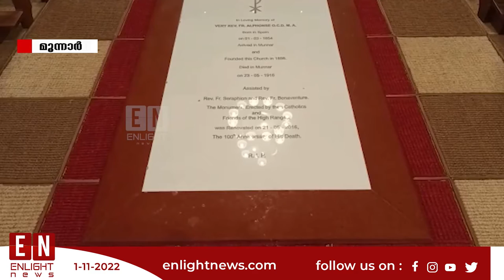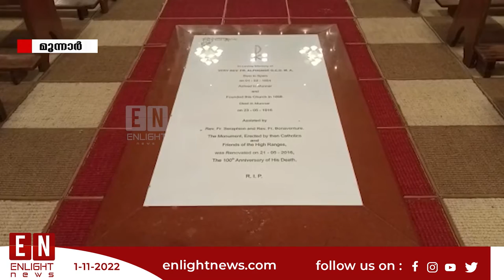ജനം ജനകീയം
ഭരിക്കുന്നവരോടും ജനപ്രതിനിധികളോടും നാട്ടുകാർക്ക് മുന്നോട്ട് വയ്ക്കാൻ നിരവധി ആവിശ്യങ്ങളുണ്ട്. ജനകീയ ആവിശ്യങ്ങൾ പ്രേക്ഷകർക്കും മുന്നോട്ട് വയ്ക്കാം.അത്തരമൊരും വാർത്തയിലേയ്ക്ക്.

|| ANTI-PIRACY WARNING ||